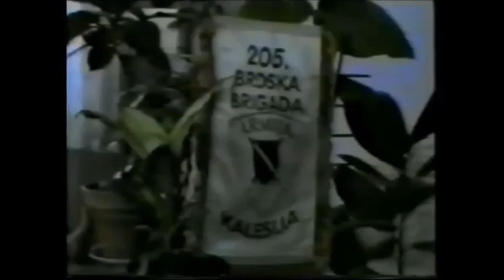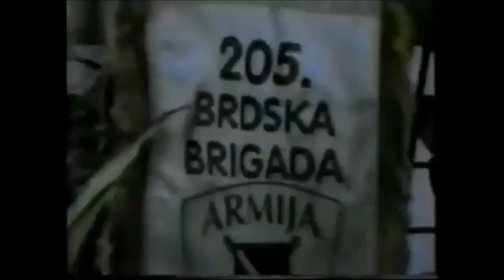Nihad Begic & Sudbina - Ne placi majko ne roni suze (Bosanske patriotske ratne pjesme)